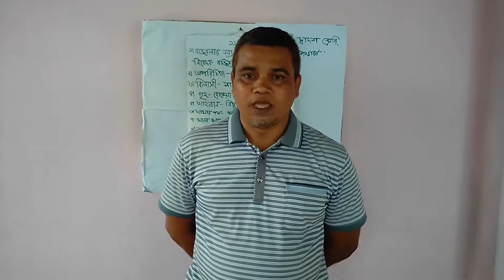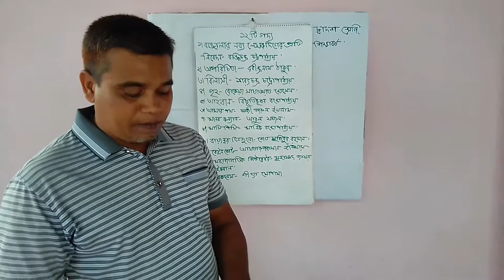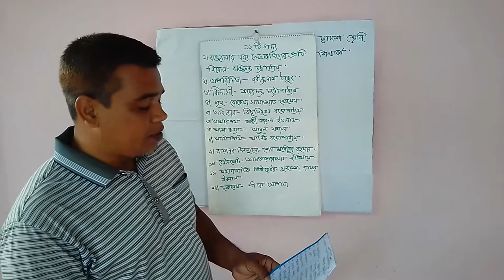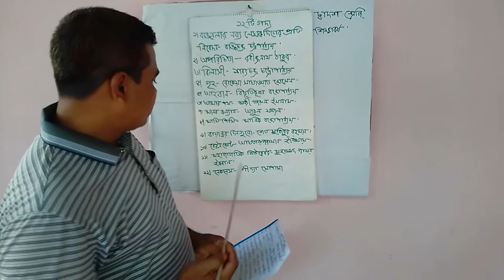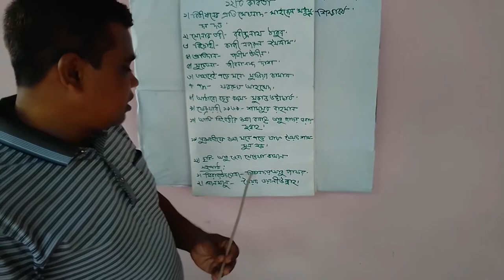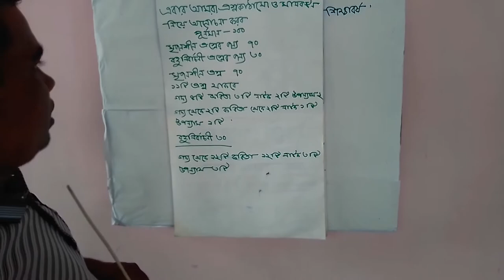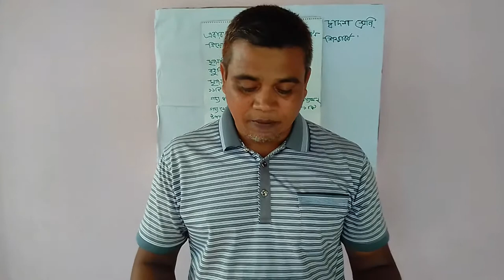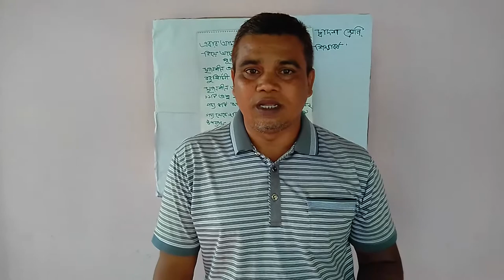Bangla. Anormary Degree College.